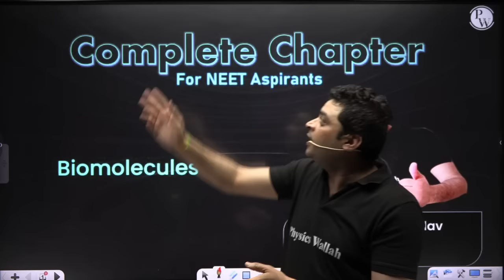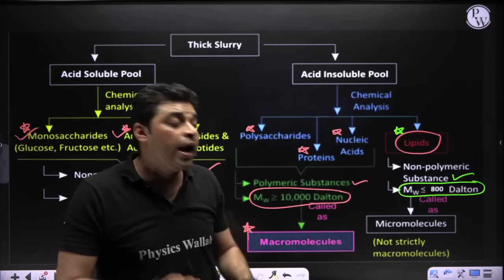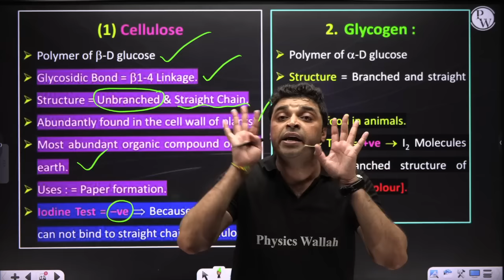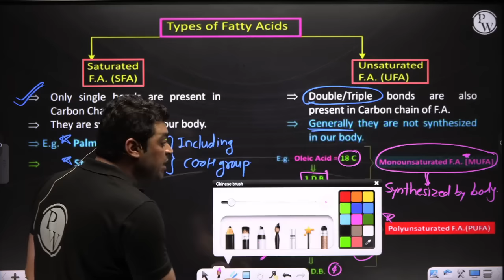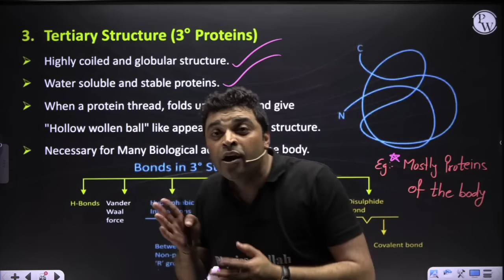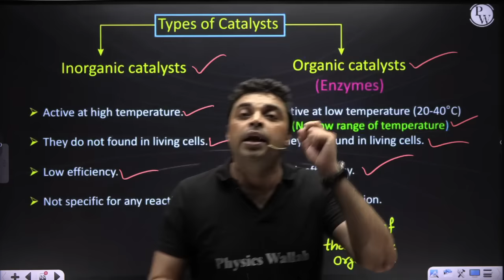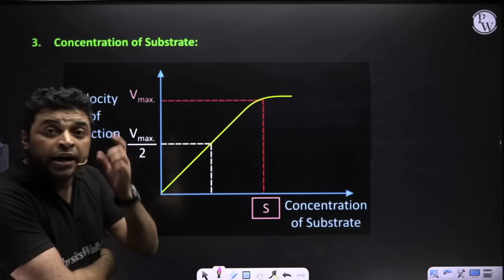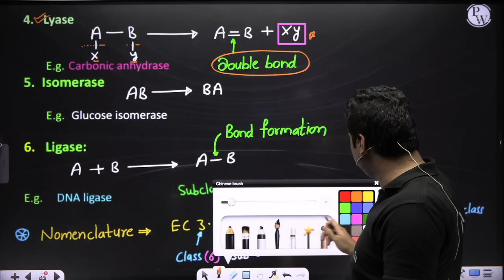BIOMOLECULES in 110 minutes || Complete Chapter for NEET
1. This free batch is for the students aiming for Class 12th & NEET Exam 2023.

2. The best faculties in India will cover the full syllabus of each subject.

3. All the classes will be provided in Recorded form only on our YouTube Channel Competition Wallah.

4. Class Notes of each lecture will be provided on our PW App in respective batch in PDF format.

5. Practice sheets with text solutions for each lecture will also be provided on App.

6. Weekly Schedule of classes will be posted on the Community and announcement section of Batch.